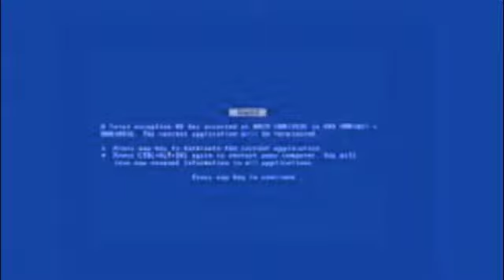The Earphones of Infinite Knowledge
Forget school. Just use these...